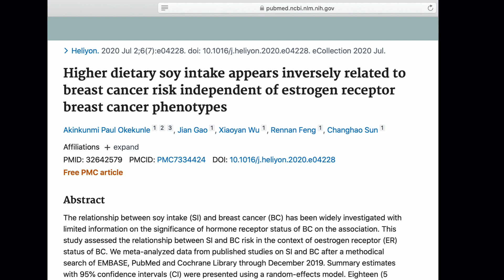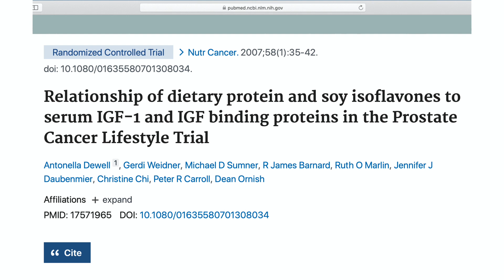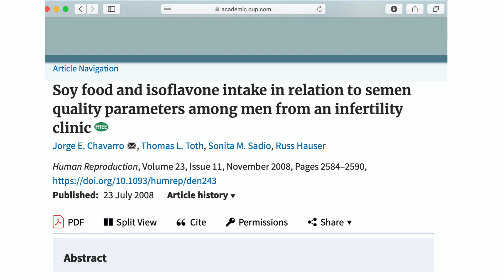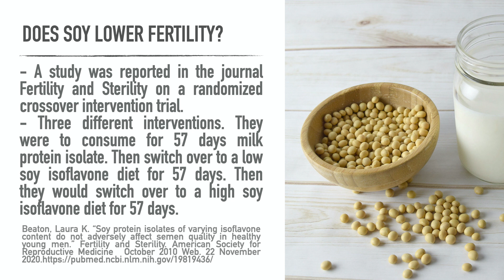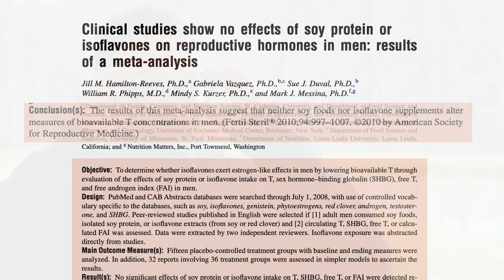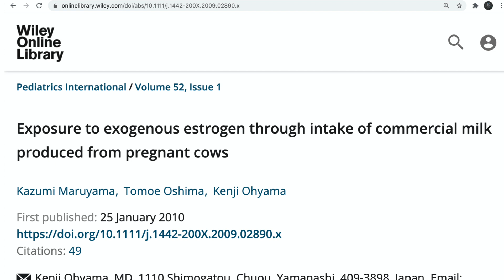Does SOY Cause Man Breasts, Low Testosterone, and Cancer? THE SCIENCE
We will look at the research on this very serious subject. Does soy cause man breasts? Does it make people soy boys?